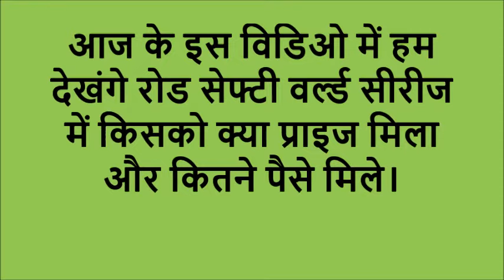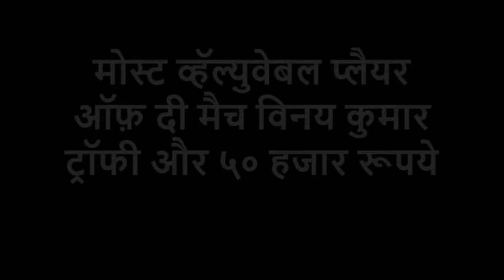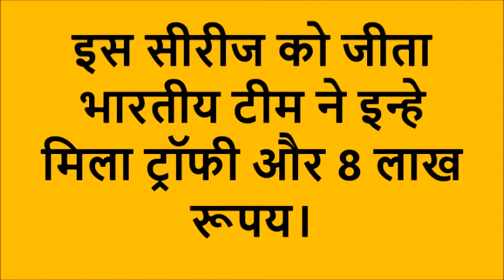Award & Prize Money in Road Safety World Series 2022 | RSW 2022 Final Award Ceremony|RSWS 2022 Final